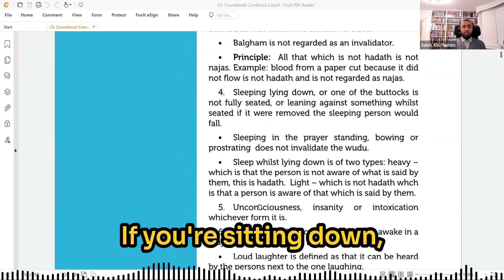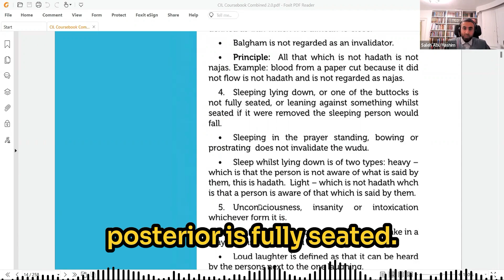Can You Fall Asleep But Still Maintain Your Wudu?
Learn about the key rulings on wudu and sleep, especially when you’re on the go. Understand how the Hanafi school views these situations.